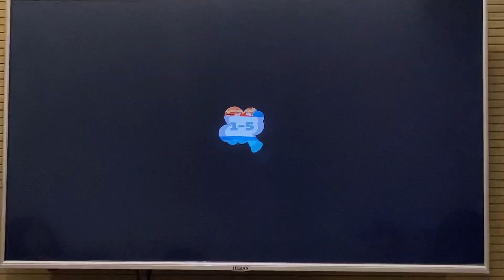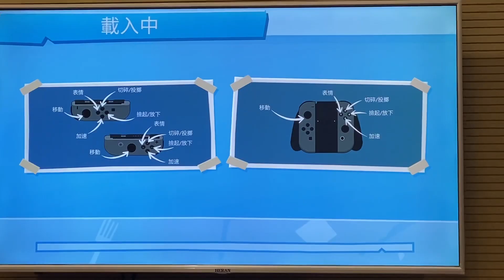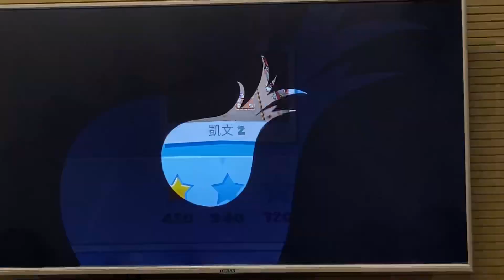和姐姐玩遊戲玩到吵架 Overcook煮過頭! 在姐姐家一起玩